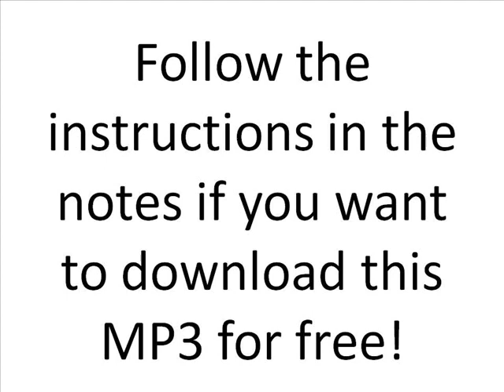French Montana ft Rick Ross, Masspike Miles - I Made It. FREE MP3